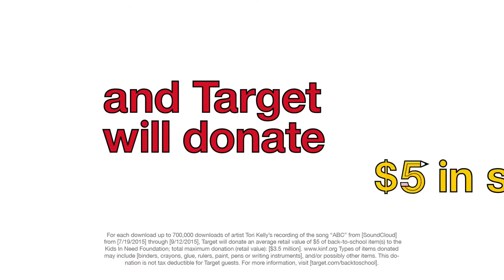Target commercial with Maddie Ziegler, Nadia Turner and Asia